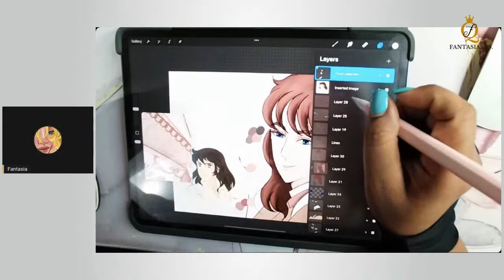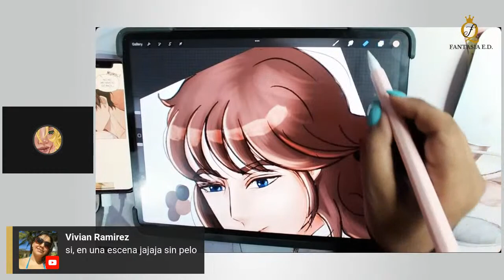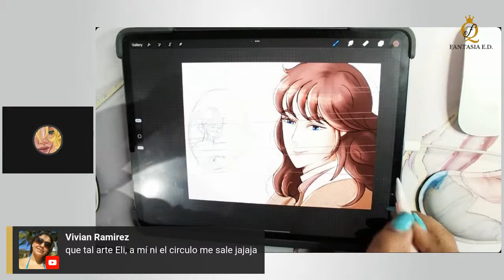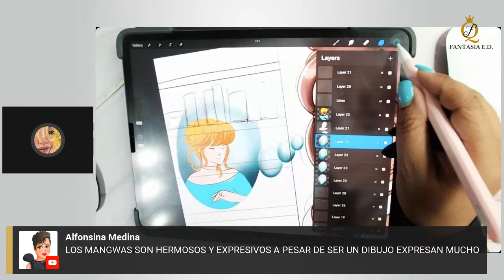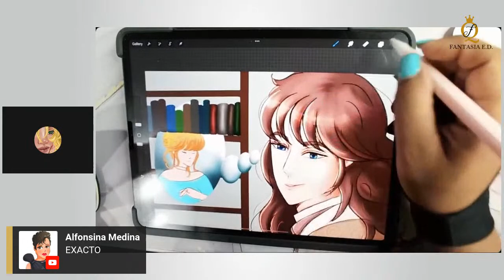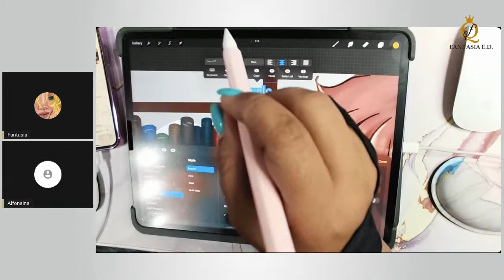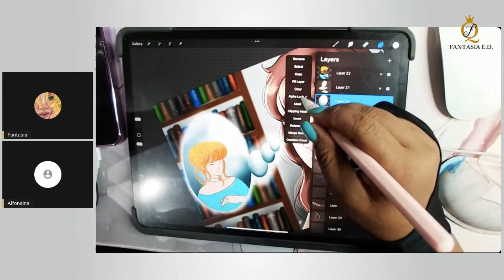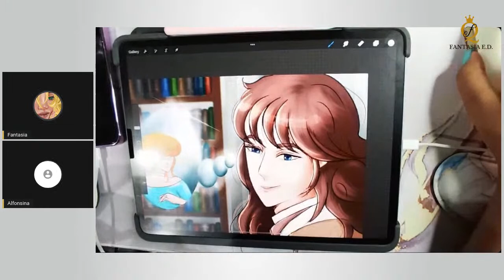Draw with me. From Yumiko Igarashi to my style